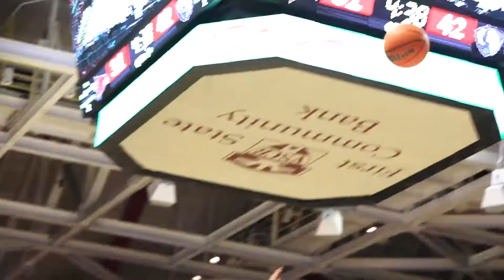SEMO WBB vs EIU Highlights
Redhawks fall to the Panthers 72-53 in tonight's matchup.